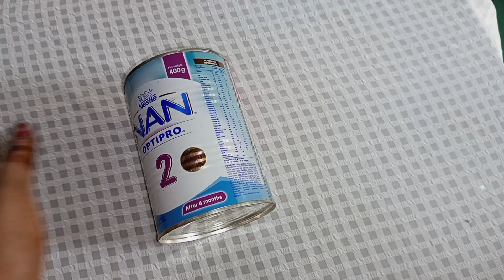flower vase using a NAN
NAN can
carton
hot glue gun
Bling wrap
spray paint